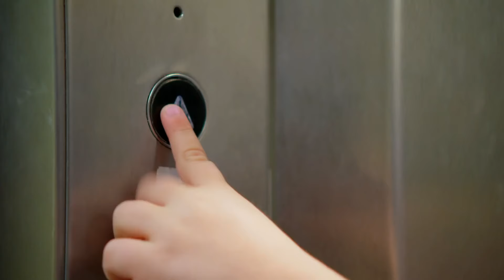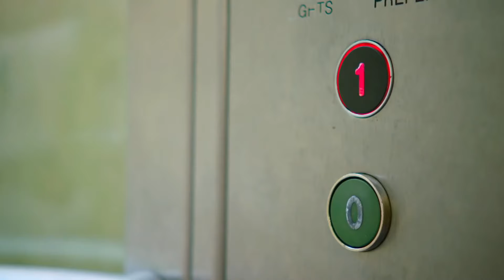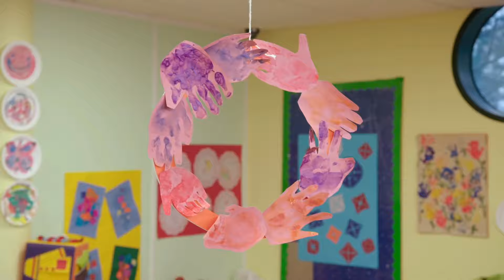Teletubbies: Windy Day! | 2 HOUR Compilation | Videos for Kids